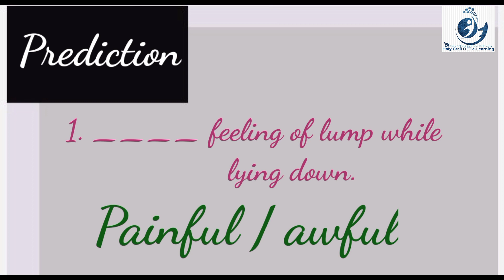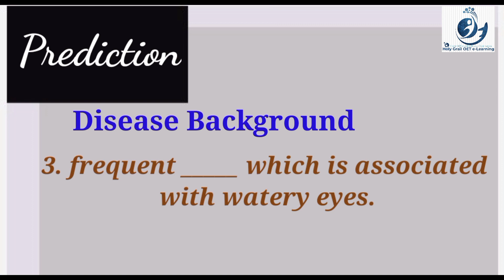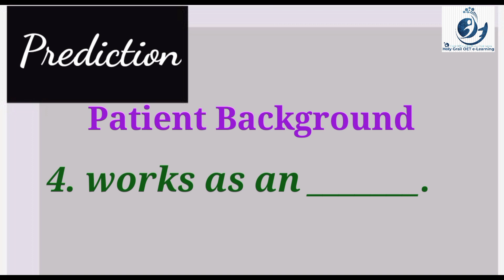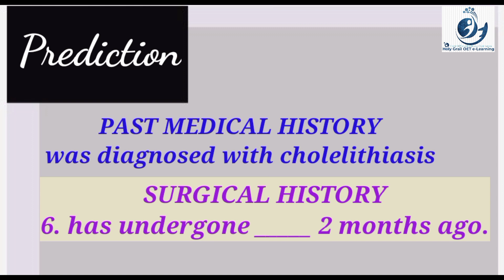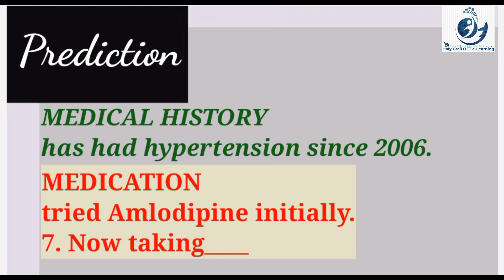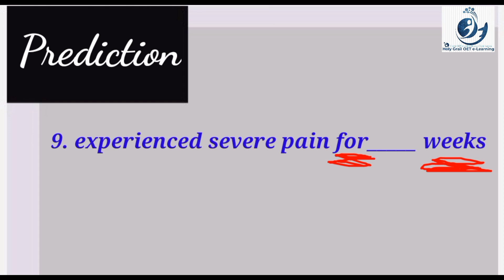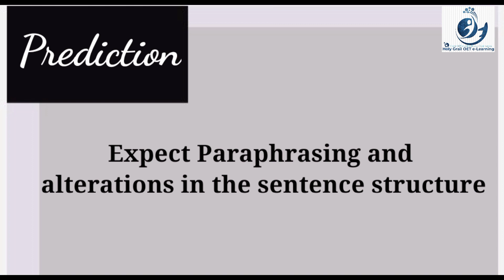OET LISTENING TIPS with Jomol: Score B Grade in the First Attempt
Oet listening tips# part A tips# prediction